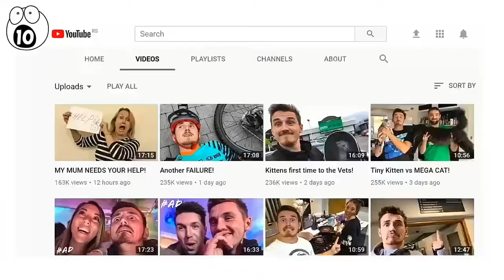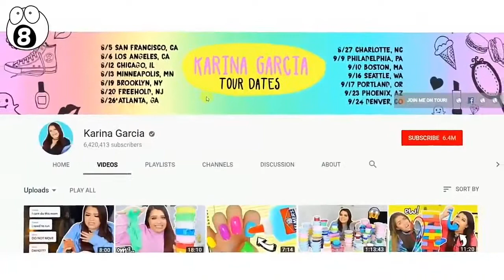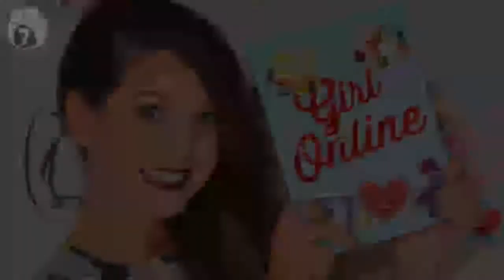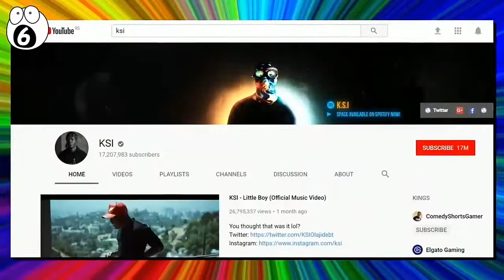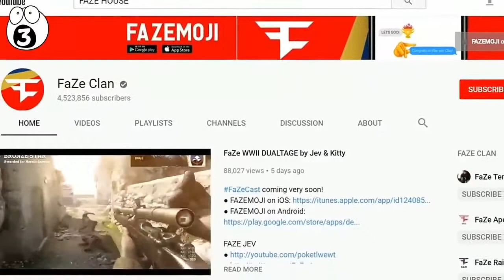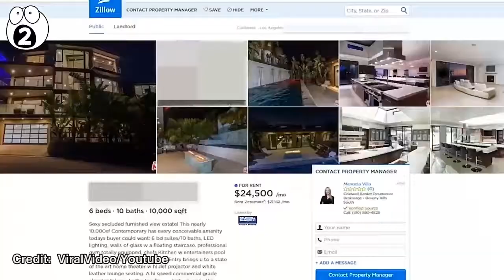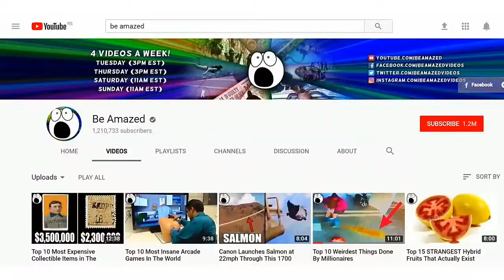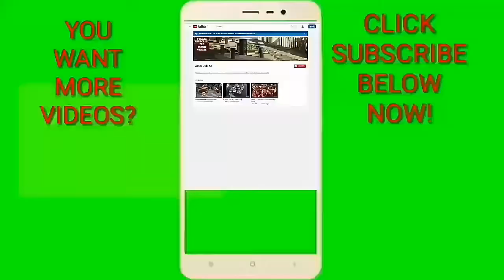The Most Expensive YouTuber Houses 2019